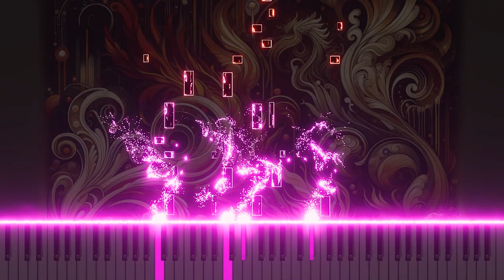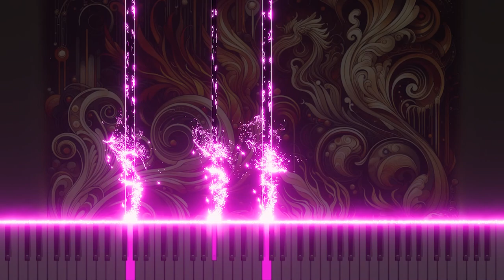Bach: BWV2 Aria 'Durch Feuer wird das Silber rein' for Organ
Discover the profound message of Johann Sebastian Bach's aria 'Durch Feuer wird das Silber rein' from Cantata No.2, BWV2, now exquisitely arranged for organ. Originally for tenor, this aria metaphorically explores the purification process of silver through fire, symbolizing spiritual refinement. The organ adaptation enhances the piece’s meditative qualities, allowing the deep, resonant tones to echo the transformative power of trials. Experience this spiritual journey on YouTube, where the organ's majestic sounds articulate the themes of resilience and purification in a captivating musical form.